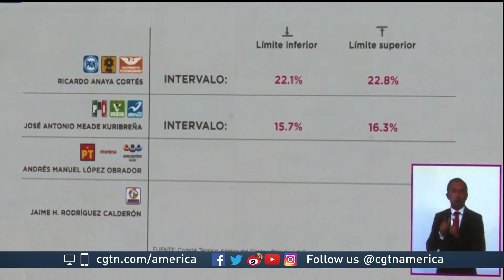Laura Carlsen discusses Obrador's win in Mexico and its impact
CGTN's Elaine Reyes spoke with  Laura Carlsen, the director of the Americas Program at the Center for International Policy, about Mexico's presidential outcome